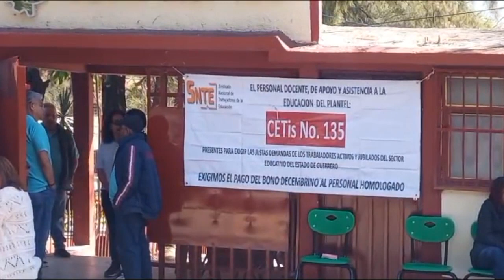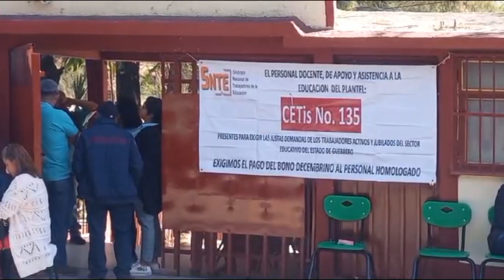RTGnoticias | Para labores el Cetis 135 de Chilpancingo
Agremiados al Sindicato Nacional de Trabajadores de la Educación, sección XIV, así como personal de apoyo y asistencia a la educación del Centro de Estudios Tecnológicos, plantel 135, pararon labores en protesta porque no les ha sido cubierto el  pago del bono decembrino, explicó su dirigente Magardo Castañón Flores.